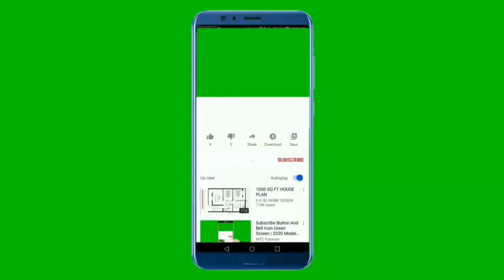Haunted places of Pakistan,most haunted places of Pakistan...